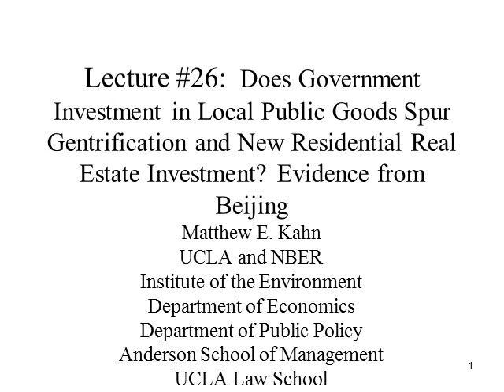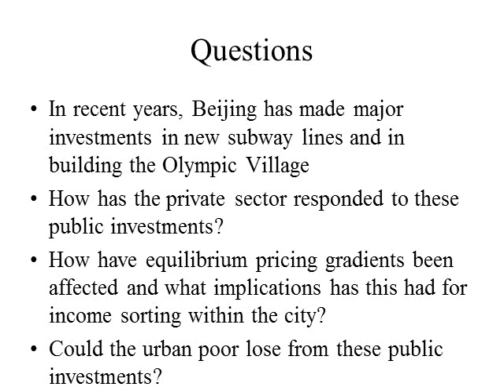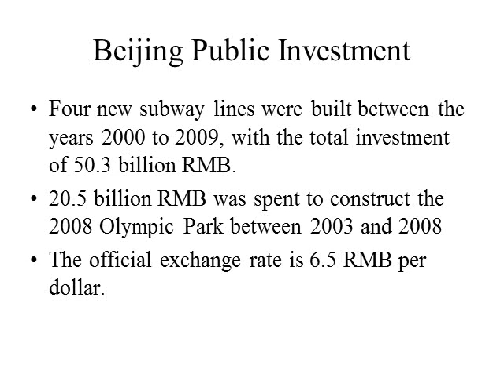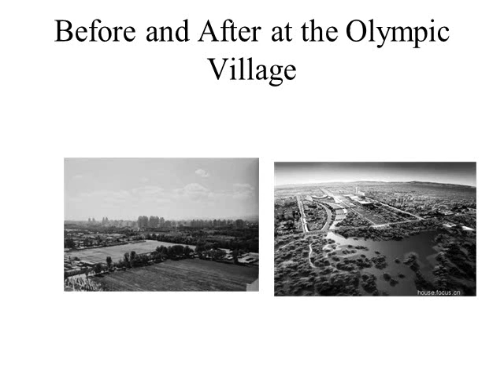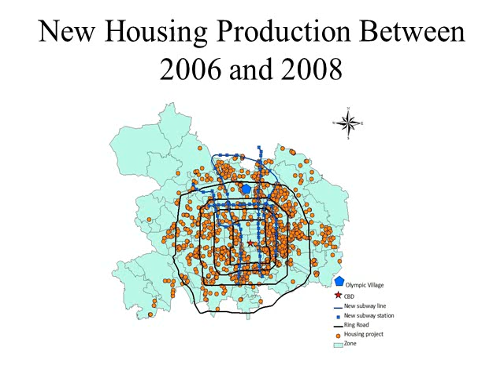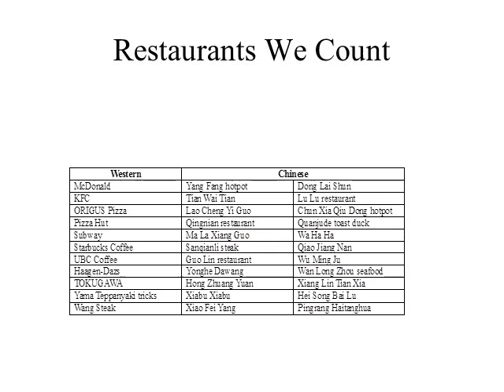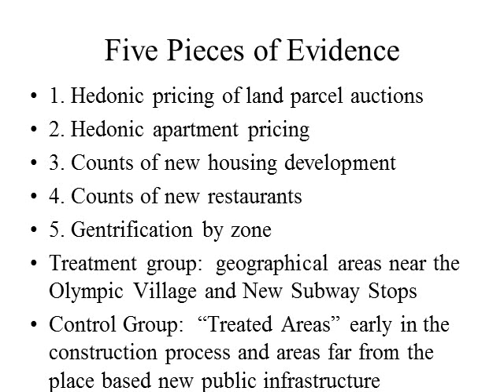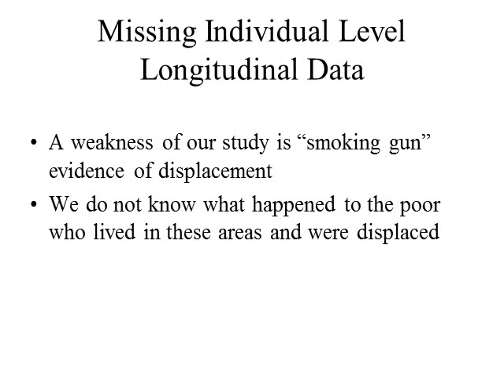Lecture #26 by Matthew E. Kahn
This urban economics lecture focuses on how China's investment in the 2008 Olympic Village and new subways in Beijing have affected private sector investment and the implications for quality of life within Beijing.